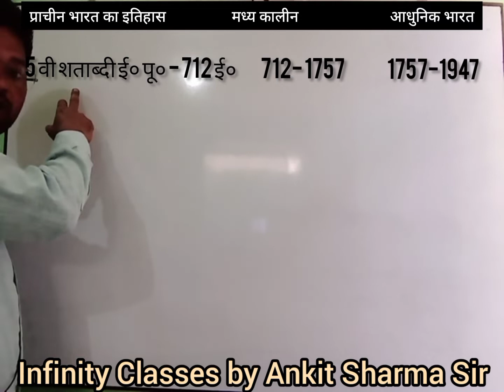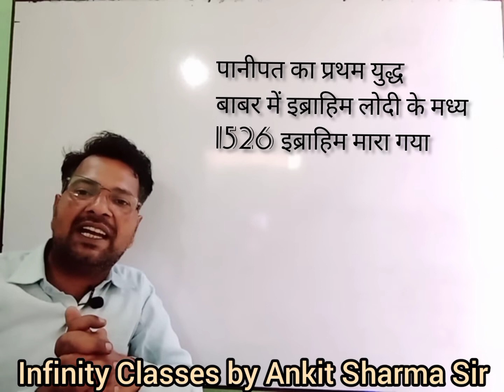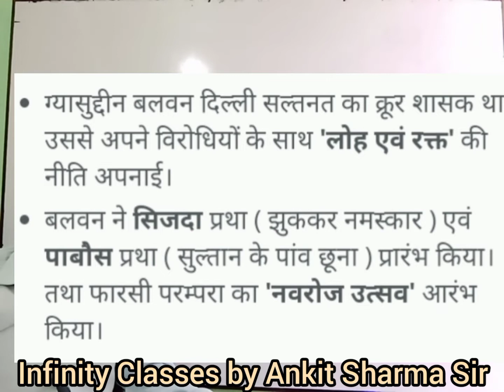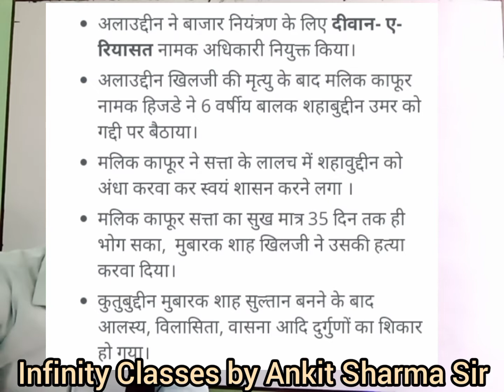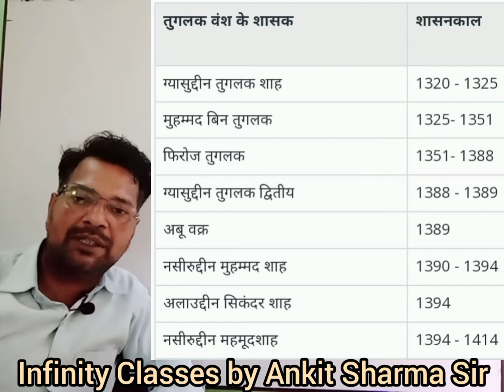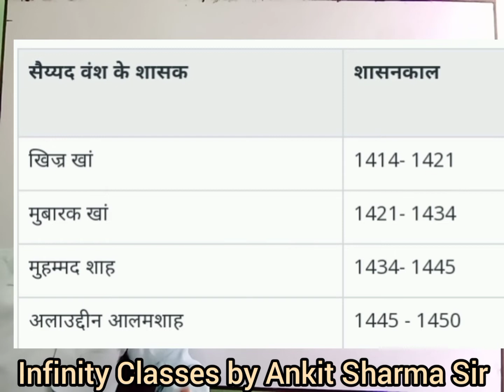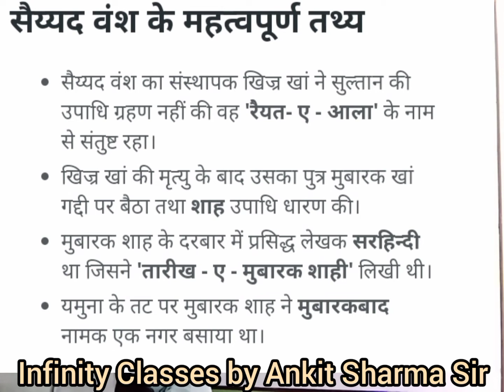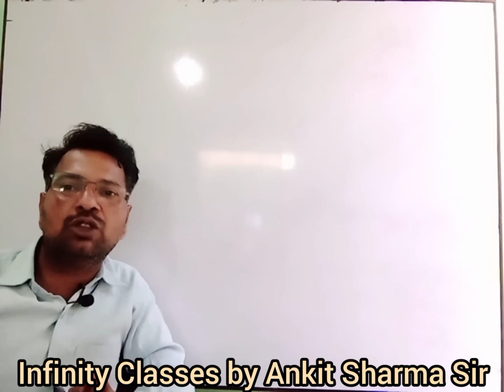History UPSC SI SSC B.A. MA By Ankit Sir Infinity Classes प्रतियोगिता विशेष दिल्ली सल्तनत संपूर्ण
Ankit Sir Infinity Classes प्रतियोगिता विशेष दिल्ली सल्तनत संपूर्ण

दिल्ली सल्तनत पर पूर्ण अध्ययन
 मध्यकालीन भारत का इतिहास
दिल्ली सल्तनत

m.a. इतिहास
बीए इतिहास

To contact